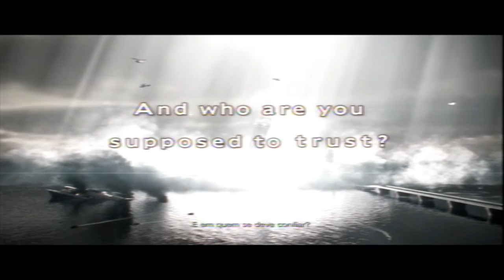Resident Evil: Revelations 2 episode one Parte 1 Ps3 Gameplay